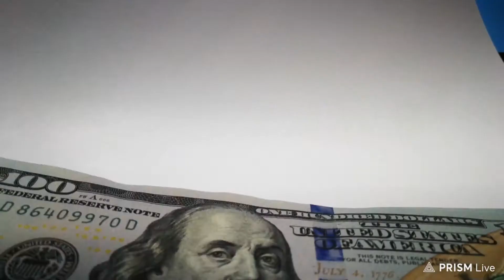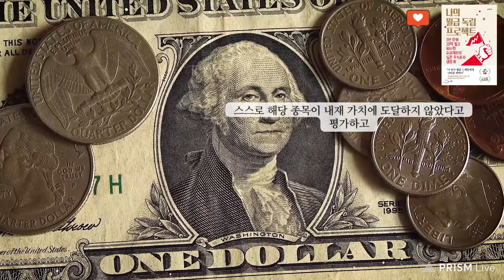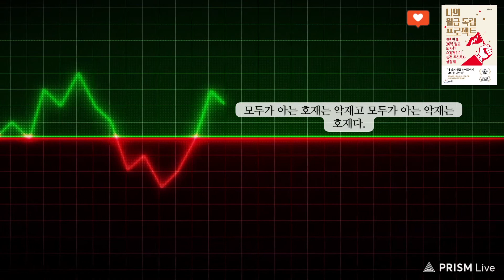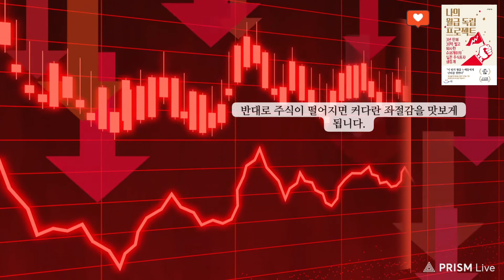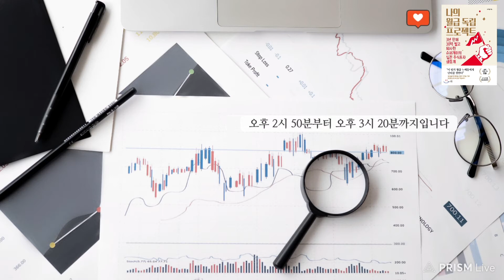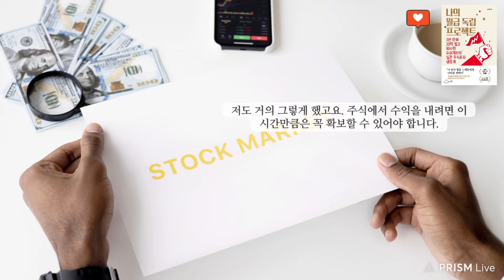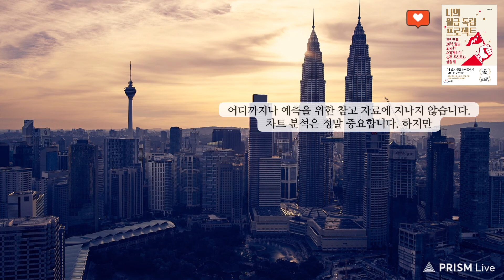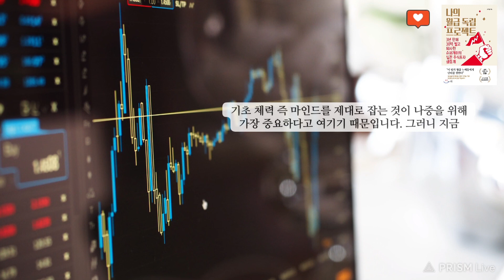[오디오북] 나의 월급 독립 프로젝트 / 유목민 / 3년만에 30억 벌고 퇴사!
이 영상은 책의 중심내용을 짧게 정리한 것입니다.

책의 자세한 내용이 궁금하시다면 구매 후 읽으시길 바랍니다.